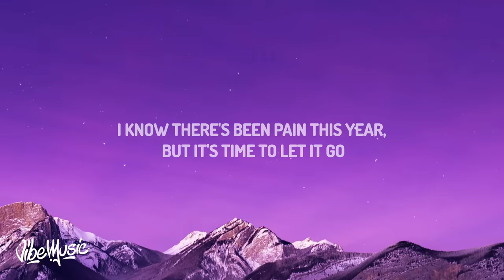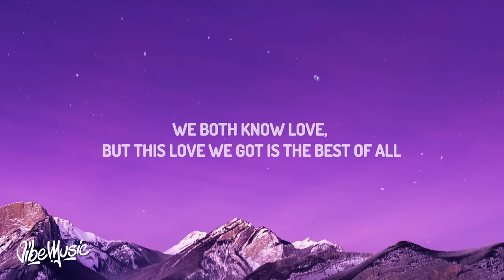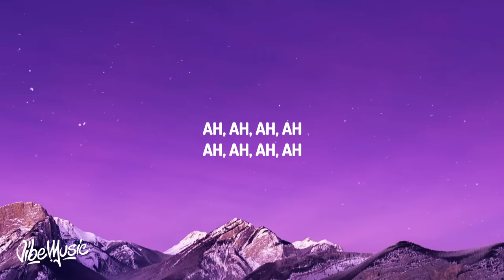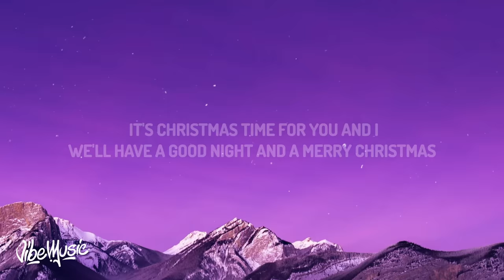Ed Sheeran, Elton John - Merry Christmas (Lyrics)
♫ Ed Sheeran, Elton John - Merry Christmas

(Lyrics):
[Intro: Ed Sheeran]
We'll define and gather 'round the trees
Fill the glass and maybe come and sing with me

So kiss me under the mistletoe
Pour out the wine, let's toast and pray for December snow
I know there's been pain this year, but it's time to let it go
Next year, you never know, but for now, Merry Chrismas

[Chorus: Ed Sheeran & Elton John]
We'll definitely get to all the best glow
We both know love, but this love we got is the best of all
I wish you could see it through my еyes and you would know
My god, you look beautiful right now, Merry Christmas
Thе thought is raging on
And we'll all sing along to this song
Just having so much fun
While we're here, then we all spare a thought
For the ones who have gone

[Post-Chorus]
So just keep kissing me under the mistletoe
Yeah, there's been pain this year, but it's time to let it go
Next year, you never know, for now, Merry Christmas

I wish you could see it through my eyes and you would know
I feel it where it comes
Every year havin' us carry on
Fill up with so much love
All the family and friends are together where we all belong

[Outro: Elton John & Ed Sheeran]
It's Christmas time for you and I
We'll have a good night and a Merry Christmas
We'll have a good night and a Merry Christmas time